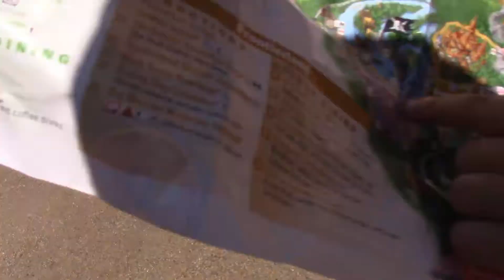Finally the Ferris Wheel - NOTaDISNEYvlog #3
Irelynn seems distressed that we haven't been on the Ferris Wheel yet, but she need not worry, because we finally get there! We continue our family vacation in DISNEYLAND! Woooooooo!

Instagram - A House for My Personas